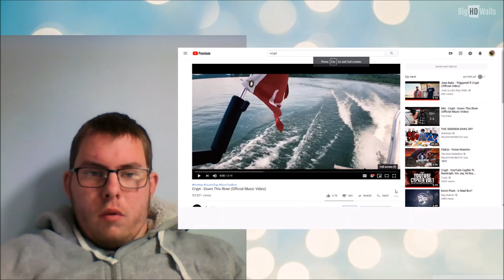Crypt - Down This River (Official Music Video) | My Reaction